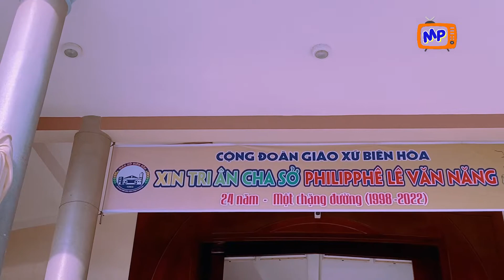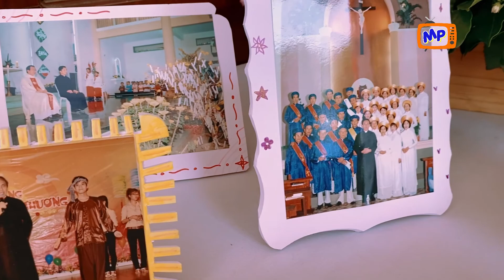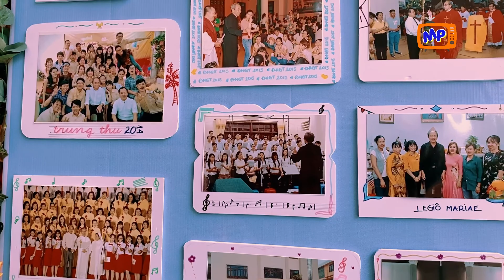Cha Philipphê Lê Văn Năng nghẹn ngào gửi lời chào tạm biệt Gx Biên Hoà 08052022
và một phần video từ kênh Tin Vui Vlongs THÁNH LỄ TẠ ƠN CỦA CHA SỞ PHILÍPPHÊ LÊ VĂN NĂNG VÀ LỜI CHÀO CỘNG ĐOÀN. GX BIÊN HOÀ THẬT XÚC ĐỘNG